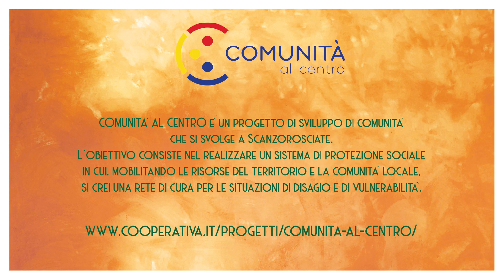SALUTI DA SCANZO - Davide/3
COMUNITÀ  AL CENTRO è   un progetto di sviluppo di comunità
 che si svolge a Scanzorosciate.
L`obiettivo consiste nel realizzare un sistema di protezione sociale
in cui, mobilitando le risorse del territorio e la comunità   locale,
si crei una rete di cura per le situazioni di disagio e di vulnerabilità.

Gli enti promotori sono:
l'Amministrazione comunale di Scanzorosciate
la Cooperativa sociale A.E.P.E.R.
la Cooperativa sociale l'Impronta
l'Associazione di promozione sociale Sotto alt(r)a quota
l'Ufficio pastorale sociale e del lavoro della Diocesi di Bergamo
le Parrocchie di Scanzorosciate

COMUNITÀ AL CENTRO propone un sistema innovativo
 di servizi alla persona e alla collettività, in costante evoluzione.
Attraverso un intreccio di risorse professionali e contesti di vita,
promuove progetti culturali, attività produttive,
opportunità di integrazione sociale ed interventi di sviluppo locale.